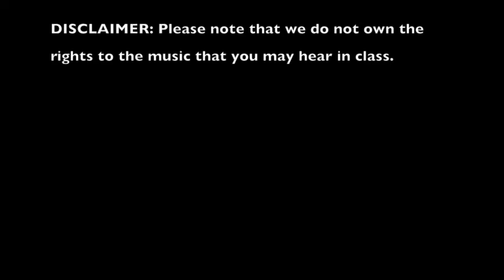A Lady Named Pearl interview with Candy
Candy travels to Atlanta, Georgia to class. She sits in you a class from Pearl School of Modeling instructed by former Ebony Fashion Fair Model Pearl of A Lady Named Pearl! Check out some of the next generation of aspiring models!